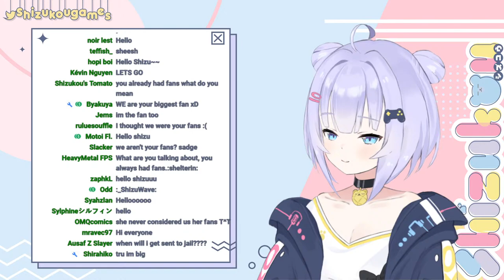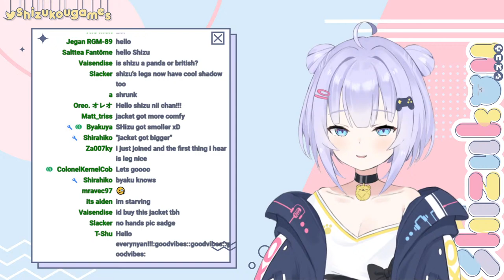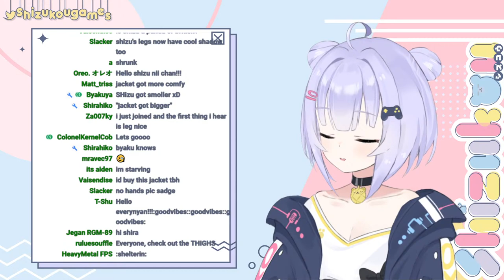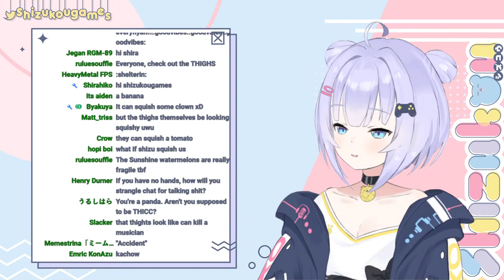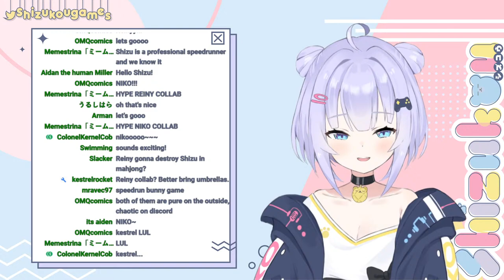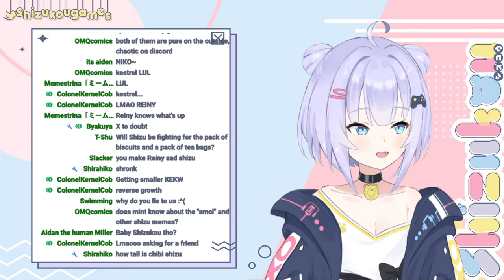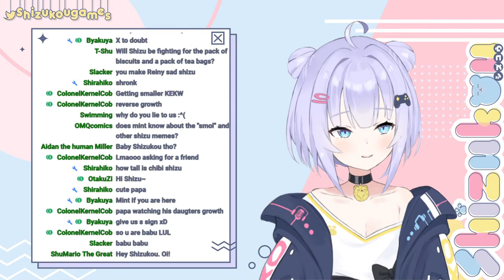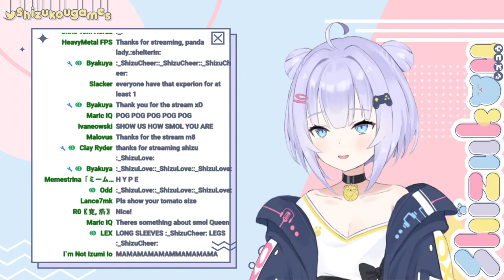【Super Mario Sunshine】Stop painting everywhere!【ENVTUBER】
This stream is family-friendly.

[CHAT RULES]
1. English only in chat.
2. Please be respectful of one another.
3. No back seating
4. Controversial topics should be avoided.
5. No hate speech/harassment etc.
6. No self-advertisement/self-promotion.
7. Focus on the stream, please no conversations or unrelated topics.
8. Don’t talk about other streamers or streams unless I mention them.
9. Do not argue with mods.
10. Follow YouTube TOS.
11. No spam including through superchats and tips.